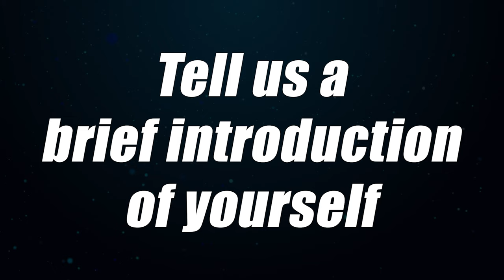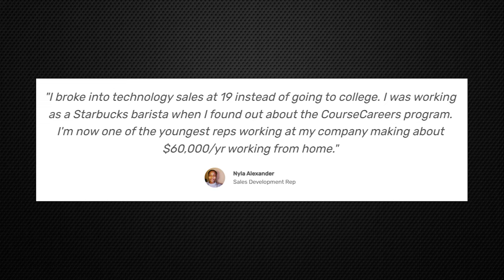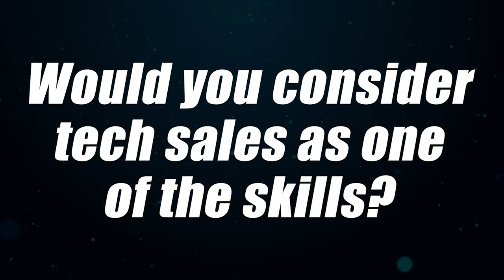From Stay At Home Mom To $100k+ Dream Job In 1 Month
Tech Sales also known as Software Sales, SAAS Sales (Software As A Service Sales), Business Development Representative and Sales Development Representative is a great career that pays well and you can get into incredibly fast without a degree or experience.

There are many ways to get into technology sales.  You can do a technology sale internship, a tech sales bootcamp, you can get a college degree and then transition over, you can do technology sales training etc
In my opinion, the service that is getting the absolute best results is Course Careers.  They cost $450 whereas some of the bootcamps cost $30k, plus they actually do a better job and get you a job faster than a bootcamp in many cases.  It’s simply the best tech sales training program I’ve ever seen (and I am extremely picky about what I promote on this channel).

With that being said, tech sales isn’t for everyone, so check out the free training above to see if it is for you after enjoying this awesome video about Dela who was actually contacted by her dream company shortly after starting with course careers, and ended up taking a job with them for over $100k/yr.

~Shane